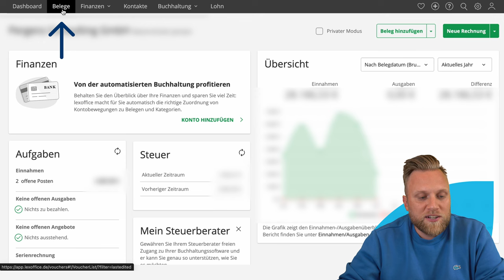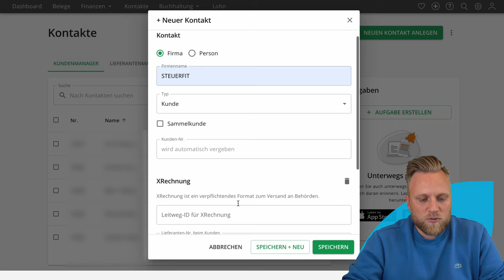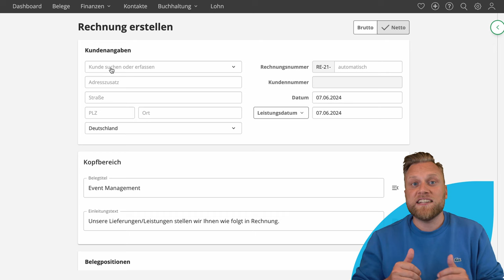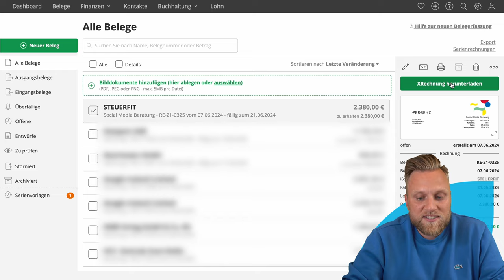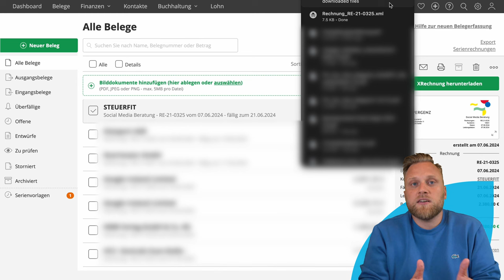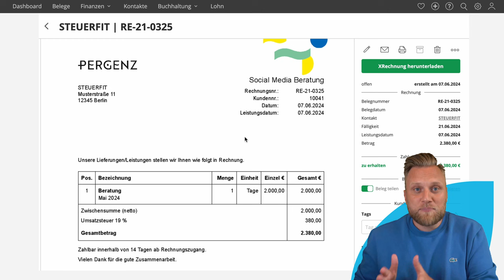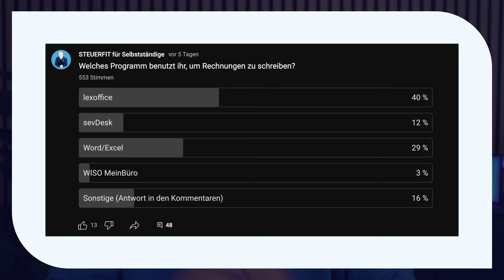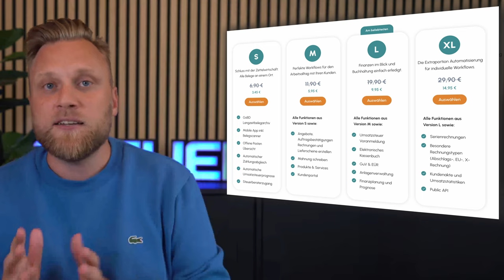E-RECHNUNG erstellen | Schritt-für-Schritt Anleitung: XRechnung mit lexoffice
▬ Mehr Informationen ▬▬▬▬▬▬▬▬▬▬▬▬▬▬▬▬

In diesem Video erklären wir dir Schritt für Schritt, wie du eine E-Rechnung mit LexOffice erstellst. Ab dem 1. Januar 2025 wird die E-Rechnung in Deutschland eingeführt und betrifft alle Geschäftsbeziehungen zwischen Unternehmen. Erfahre, was eine X-Rechnung ist, welche Vorteile sie bietet und wie du sie ganz einfach in deinem Buchhaltungsprogramm erstellen kannst. Ideal für alle, die sich frühzeitig auf die neuen Anforderungen vorbereiten möchten!

▬ Empfehlungen ▬▬▬▬▬▬▬▬▬▬▬▬▬▬▬▬

▬ Timestamps ▬▬▬▬▬▬▬▬▬▬▬▬▬▬▬

0:00​ - Intro
0:23 - Was ist eine E-Rechnung?
0:50 - Seit wann gibt es E-Rechnungen?
1:16 - Für wen gilt die Pflicht zur E-Rechnung?
2:05 - Welche Rechnungssoftware nutzt die Community?
2:24 - Schritt-für-Schritt-Anleitung in lexoffice
7:30 - Rechnungen mit Word oder Excel
8:10 - Was ist mit anderen Tools?
8:41 - Wann gilt die Pflicht zur E-Rechnung?
9:47 - Was kostet das?
10:54 - Outro